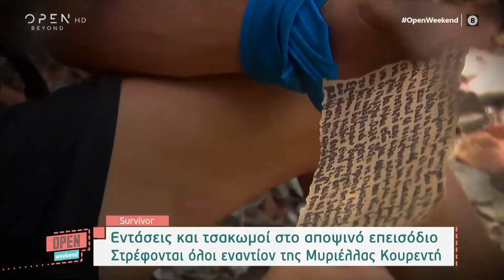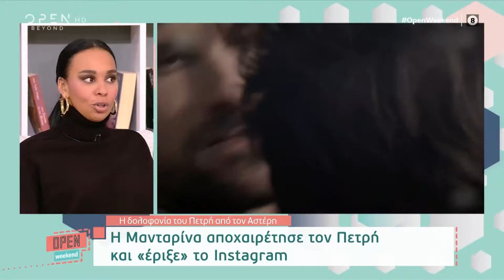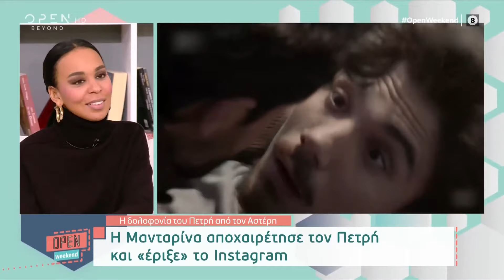Open Weekend 29/01/2022 | OPEN TV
Οι νέες καταγγελίες για τον 37χρονο παππά, η κακοκαιρία και τα προβλήματα στην Αττική Οδό, η περιγραφή της Ιωάννας Σιαμπάνη για την περιπέτεια που πέρασε η μητέρα της στη σύγκρουση των τρένων, αλλά και όλες οι εξελίξεις του Survivor ήταν στην κορυφή της επικαιρότητας. Στον καναπέ της εκπομπής κάθισε η Φωτεινή Τσακίρη, η οποία μεταξύ άλλων αναφέρθηκε και στον Πέτρο Φιλιππίδη.